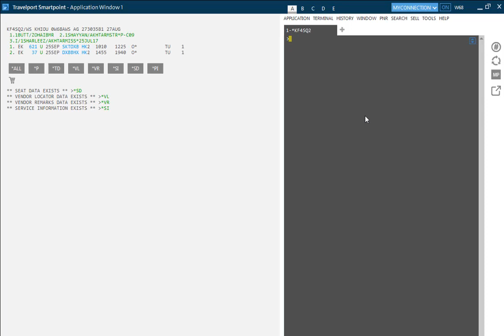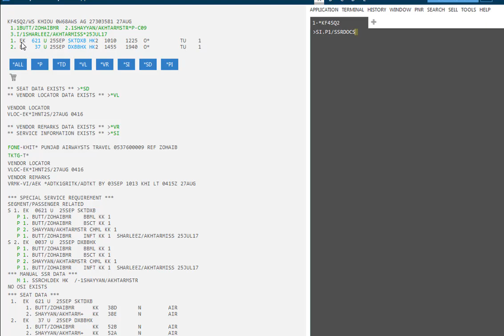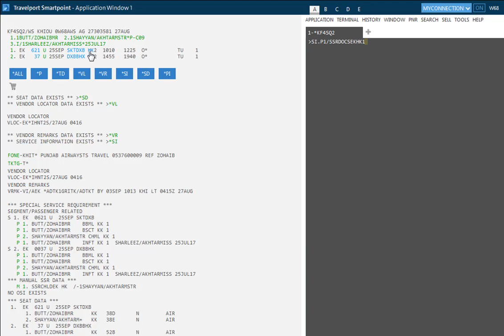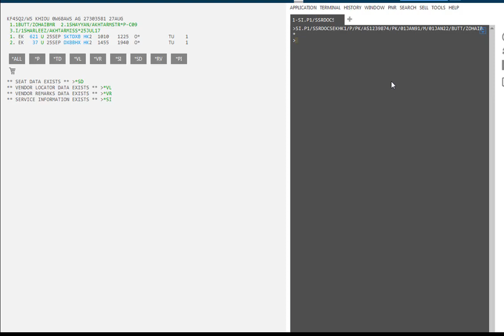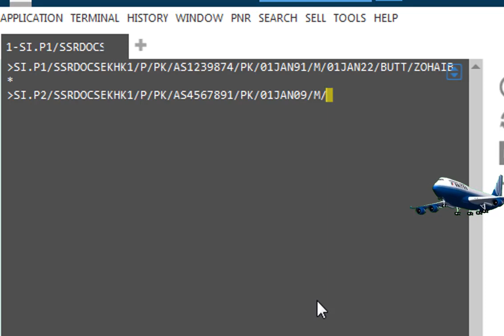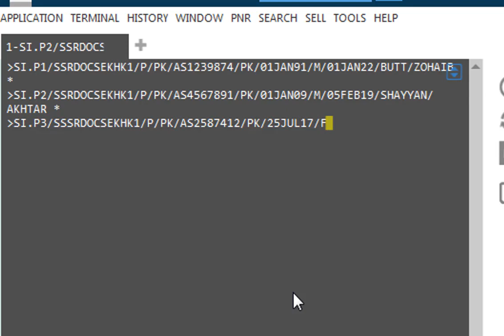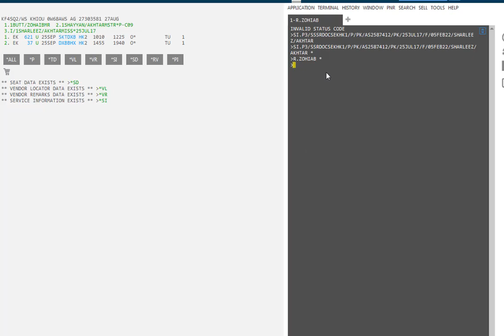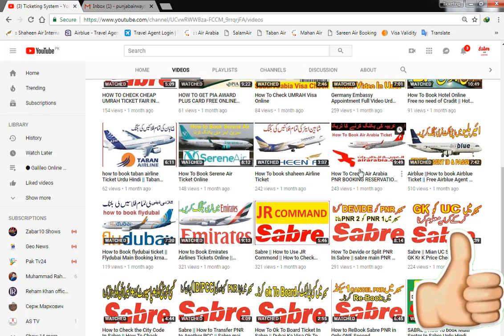How to Enter Passport Details In Galileo Adult CHD INF Urdu /Hindi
Adult CHD INF Passport Details In Galileo GDS

How to Issue Ticket in Galileo GDS 2018
Galileo Issue Command
TKT Issue Command In Galileo
Ticketing System
Ticketing System
Sabre With Shoaib